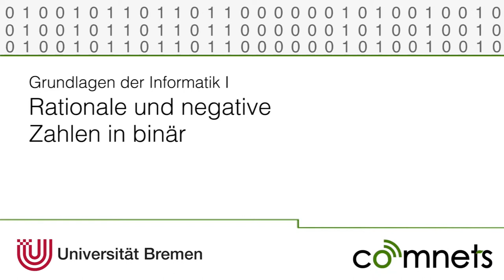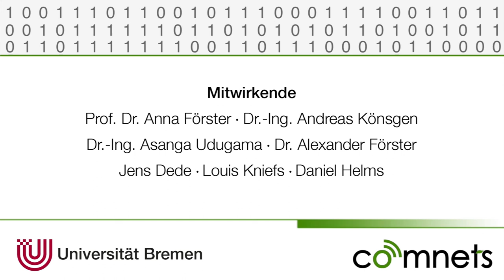Video 2-8: Rationale und negative Zahlen im Binärsystem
Dieses Video zeigt, wie kann man rationale und binäre Zahlen im Binärsystem darstellen kann.